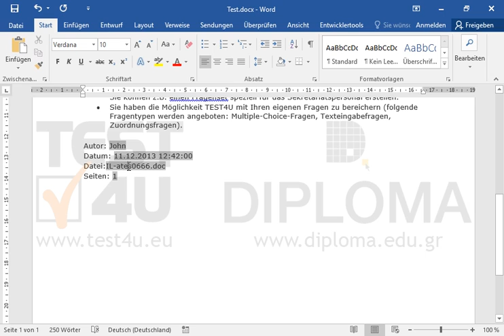Suchen Sie nach allen Feldern des Dokuments. Eine Aktualisierung soll nicht möglich sein.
Suchen Sie nach allen Feldern des Dokuments. Eine Aktualisierung soll nicht möglich sein. Möchten Sie mehr. Laden Sie das TEST4U demo herunter